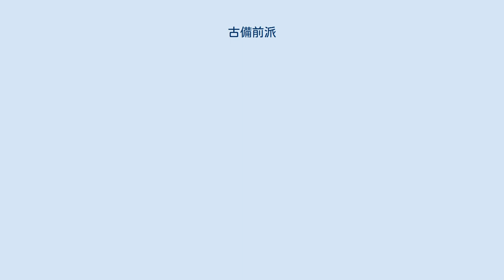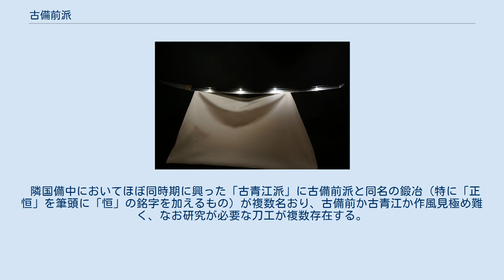古備前派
国宝 太刀 銘備前国包平作（名物大包平） 古備前派（こびぜんは）は、平安時代中頃に興った備前国の日本刀刀工一派の総称で、五箇伝のうち備前伝に属する。
古より贈答用として珍重されたほか、いわゆる門外不出の家宝となっていた作品も多い。
 備前国では吉井川流域で産出される良質な砂鉄を原料とし、古くから鍛刀が行われた。
平安時代末期から鎌倉時代初期の刀工を総称して古備前派と称する。
今日まで続く「備前伝」の始まりである。
一条天皇に召し出された「友成」が祖と伝わり、平安時代の中頃である永延頃から興ったと伝えられるが、現存作は平安時代末期から鎌倉時代中期にかけてのものとなる。
 個名を名乗る鍛冶が比較的多いものの、同じ名のものが数世代、もしくは数人いたと思われる。
最も多く残されているのは「正恒」で、次いで「友成」が続く。
古より贈答用、奉納用に珍重され、江戸時代においてはそのほとんどが大名家ないし寺社に納められていた。
 隣国備中においてほぼ同時期に興った「古青江派」に古備前派と同名の鍛冶（特に「正恒」を筆頭に「恒」の銘字を加えるもの）が複数名おり、古備前か古青江か作風見極め難く、なお研究が必要な刀工が複数存在する。
 国宝、重要文化財の一部を挙げる。
 太刀 銘備前国友成造（国宝） 重要文化財に指定されている古備前派の作刀は数多い。
歴史的な由来が興味深いものを特に取り上げる。